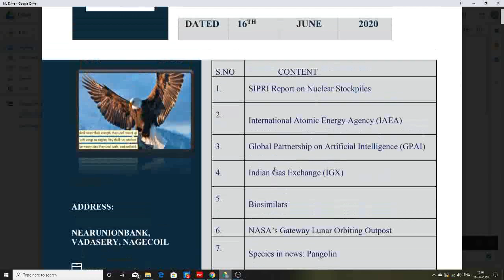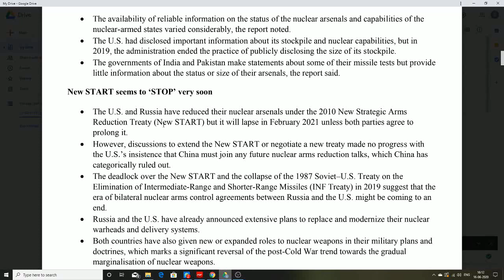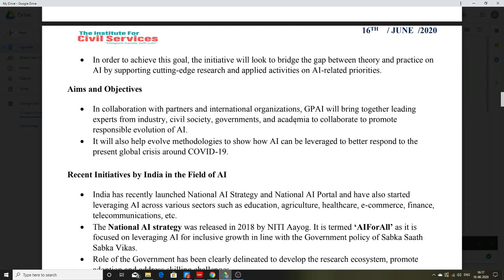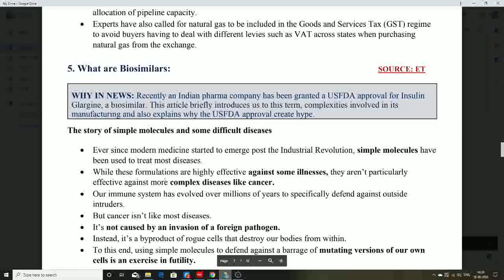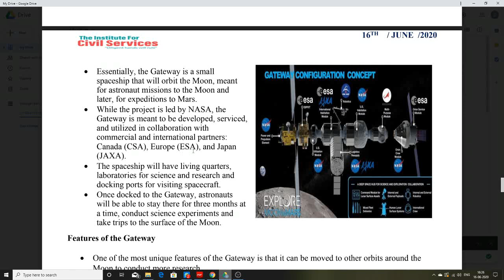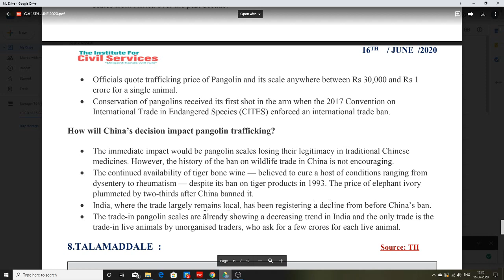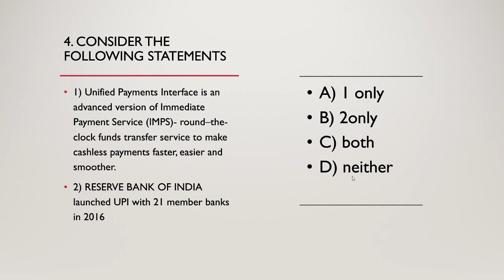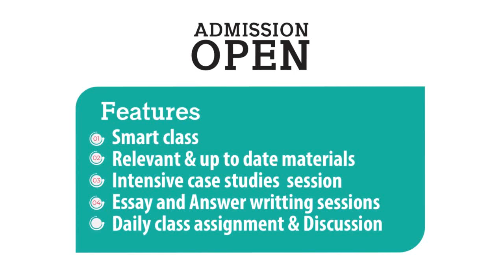CURRENT AFFAIRS ANALYSIS | 16TH JUNE 2020 | THE HINDU EDITORIAL ANALYSIS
NAGERCOIL,